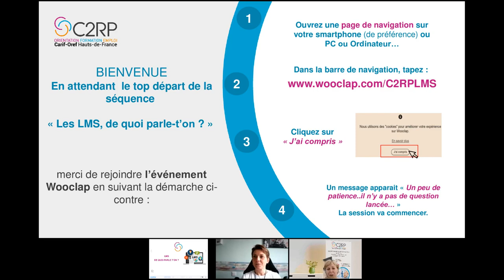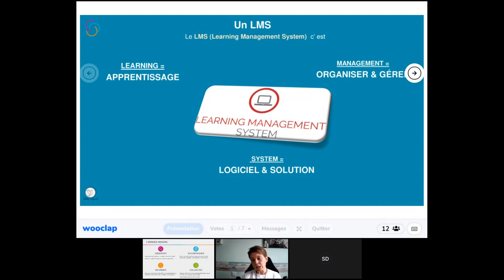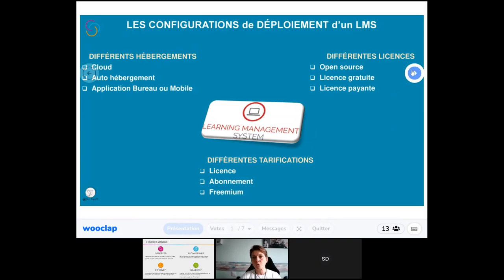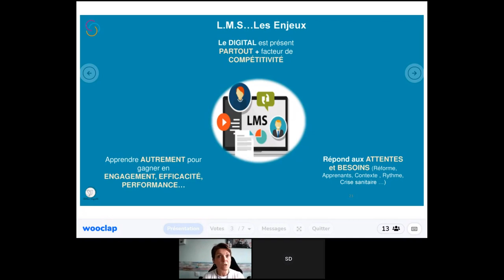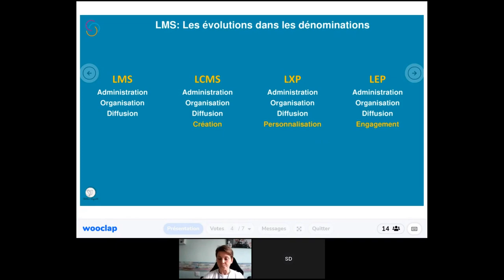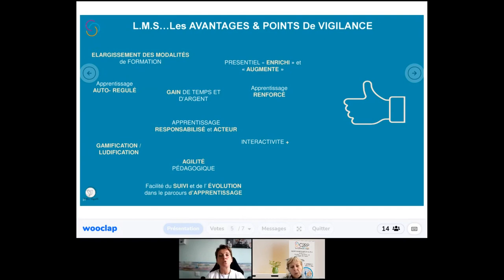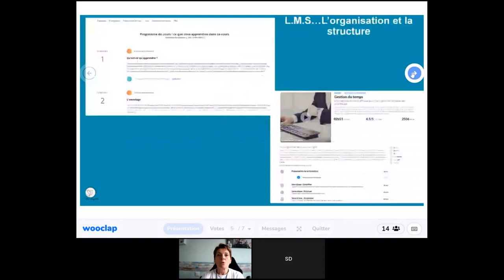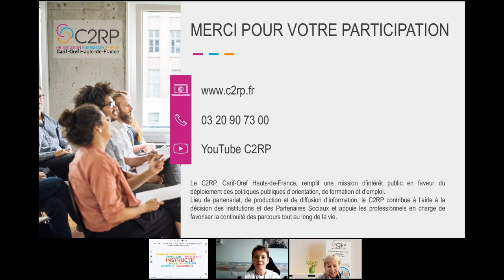Les plateformes LMS… De quoi parle-t-on ?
Outil numérique incontournable et très plébiscité par les entreprises et organismes de formation pour mettre en ligne des formations mais aussi suivre les apprenants…Les LMS sont parfois choisies pour leur « look » ou obligations plutôt que leurs fonctionnalités et nécessités. Cette session animée sous un format interactif, permettra aux participant-e-s de comprendre ce qu’est un LMS mais aussi s’engager dans une démarche de choix et utilisation efficaces.

➡️ Au programme
Une plateforme LMS : son origine, sa définition, son enjeu
Les fonctionnalités d’une plateforme de formation à distance LMS
Les avantages et inconvénients d’un LMS
Les conditions de réussite d’une plateforme LMS
Temps d’échanges

🎤 Intervenantes
Béatrice Despretz, Instant’Formation
Sylvie Davenelle, cheffe de projet Innovation, C2RP

👉 Pour approfondir vos connaissances et vous accompagner dans la mise en œuvre de pratiques nouvelles et innovantes, le C2RP a organisé une série de webinaires sous forme de sessions de sensibilisation, dont l’objectif est de faciliter l’appropriation des usages du numérique et le développement de la digitalisation des formations.

➡️ Consultez le dossier consacré à l’innovation sur le site du C2RP